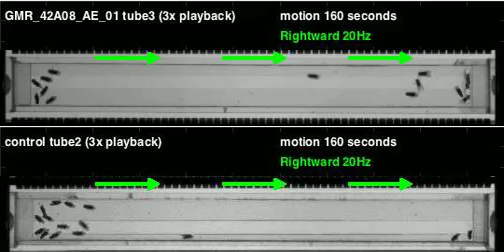GMR_42A08_AE_01_shi_Orion_20120622T132442 motion (seq3)